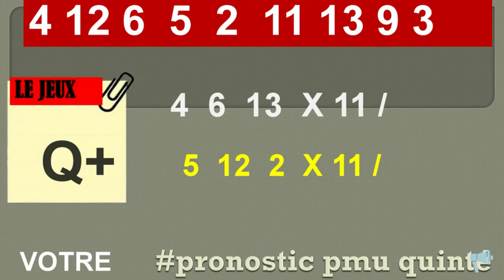PRONOSTIC PMU TRIO 04 05 2024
Pronstic
unibet turf:
unibet turf
unibet turf
turf fr:pmu:parier sport:turfomania:turfomania :
equidia

pronosticpmuquinteandSpécial turf
L'analyse
Spécial Quinté